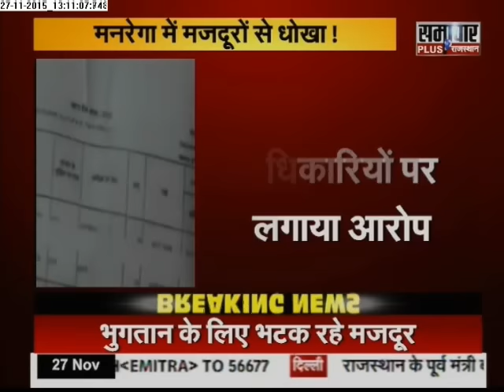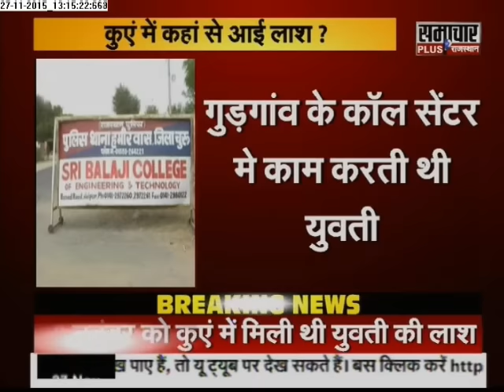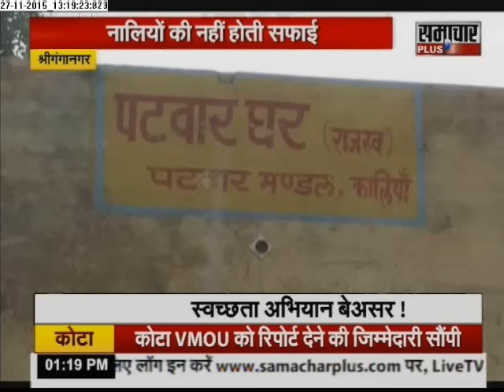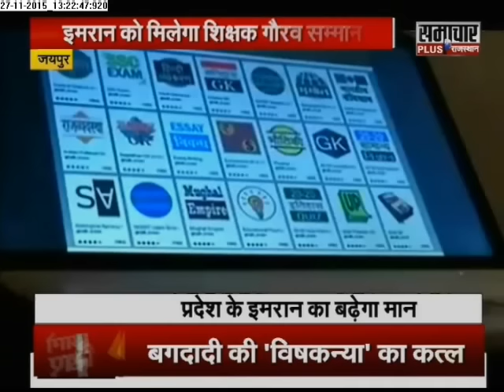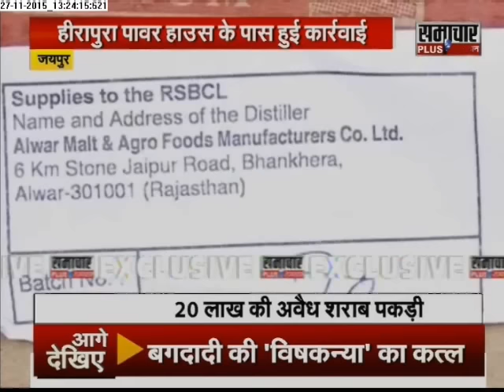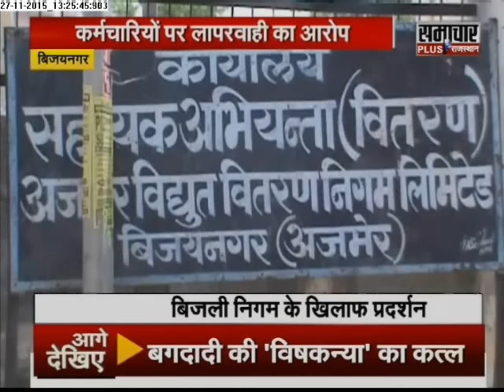Samachar Plus: Humara Rajasthan | 27 Nov 2015